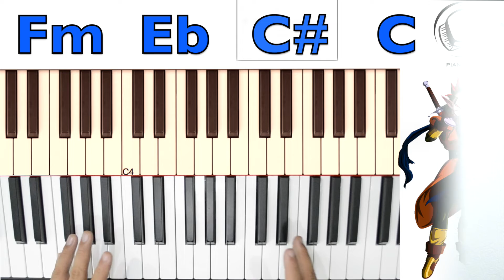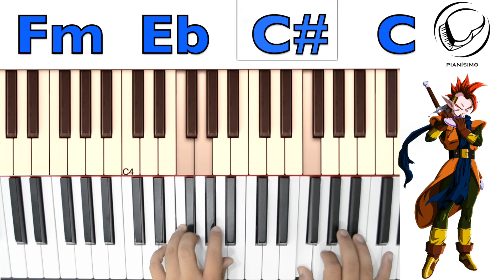TEMA DE TAPION. DBZ. TUTORIAL DE PIANO.